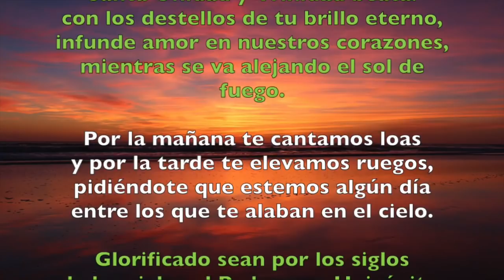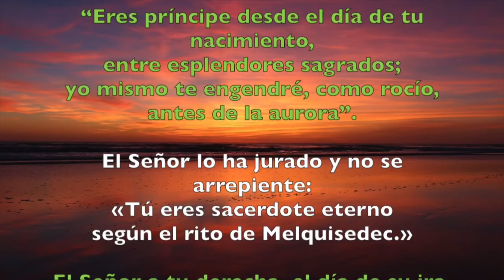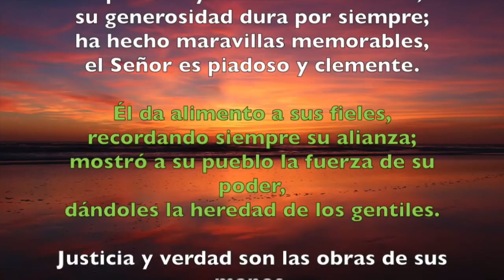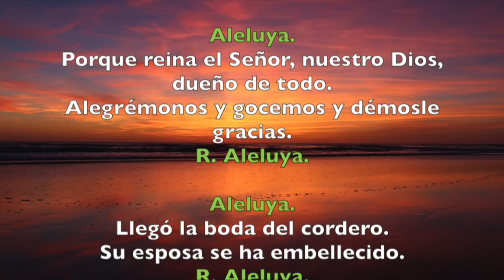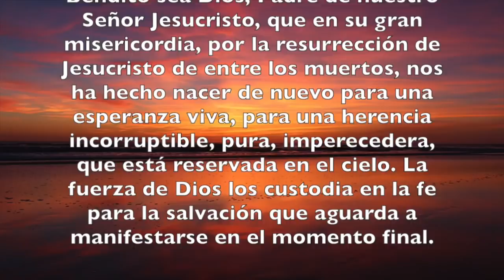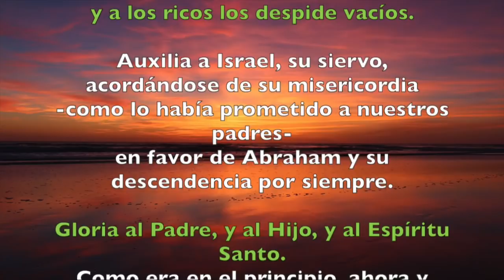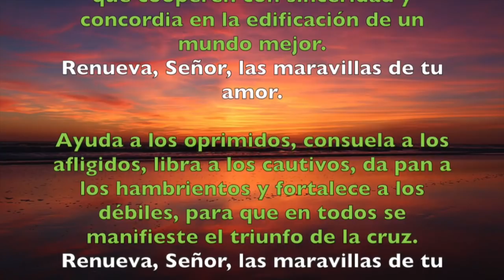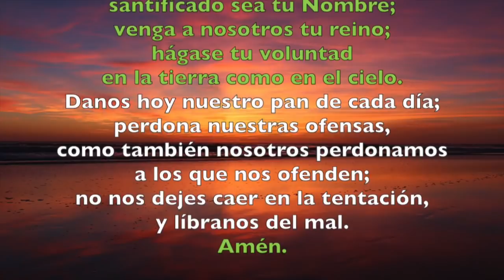Oración de la tarde (II Vísperas), DOMINGO XIX semana T. Ordinario | Padre Sam